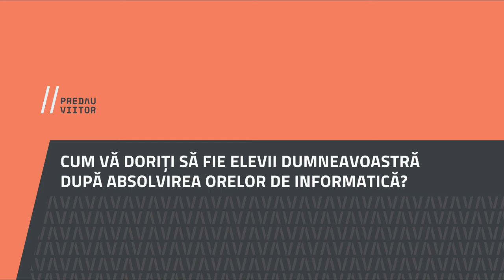Ema Faciu, Liceul Tehnologic Alexandru Vlahuță, Podu Turcului, Bacău